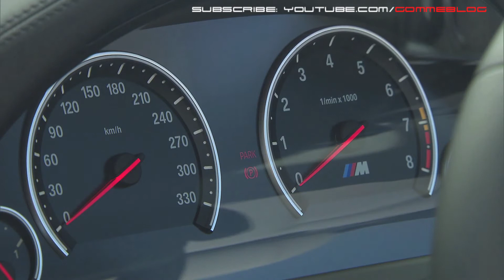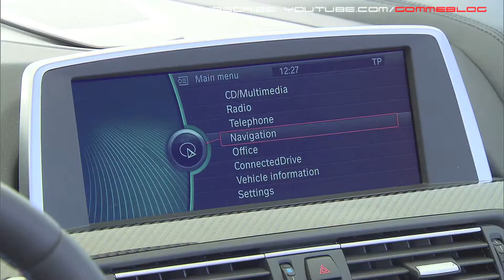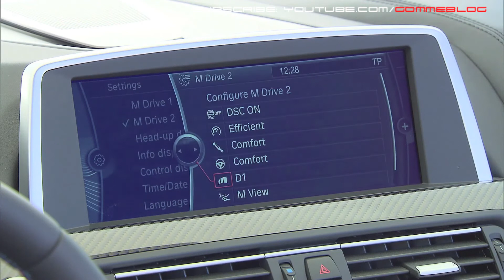BMW M6 Coupe MY 2013 - Interior View